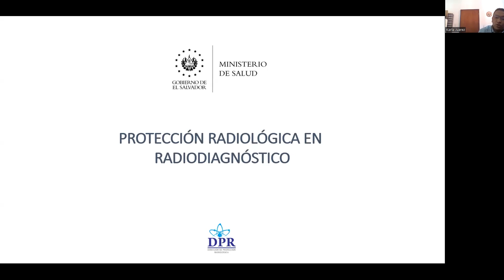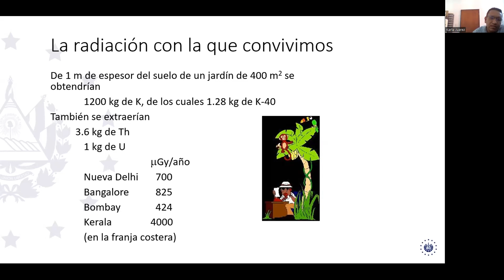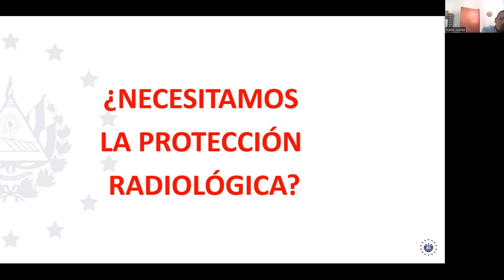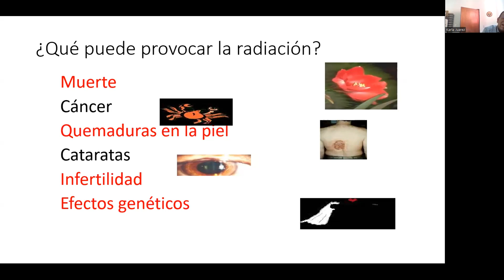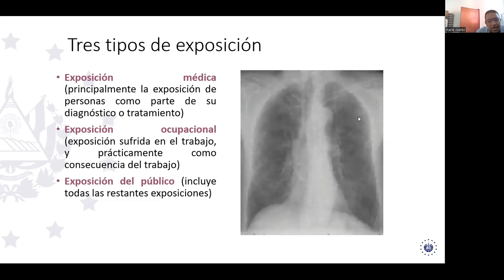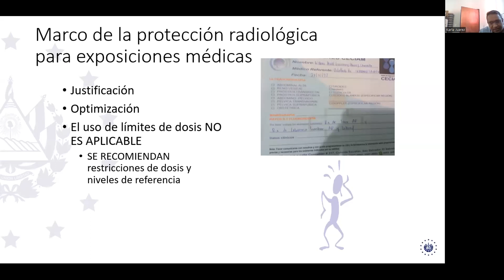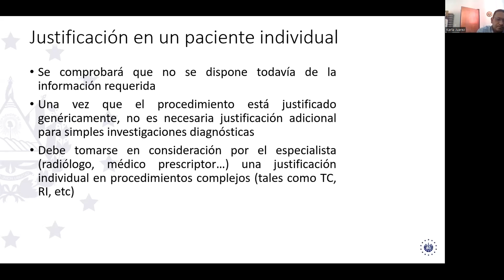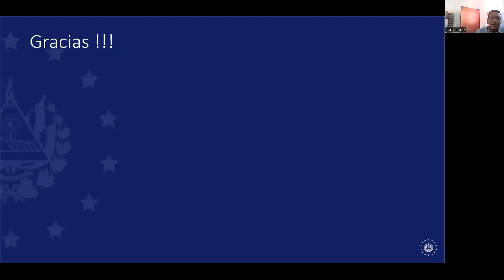Protección Radiológica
Programa: Radiología e imágenes
Exposición Didáctica.